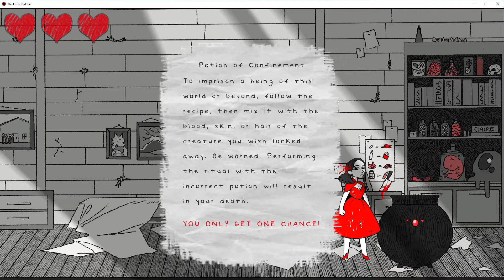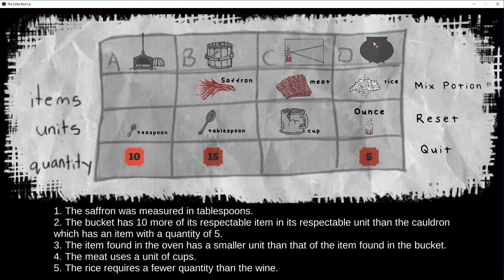See, This is Why I Don't Play Horror Games... - The Little Red Lie pt. 2 - ENDING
There they are!

See this is what I've been trying to explain to everyone and yet no one believed me. You thought I was joking that entire time when I said I'll play anything but scary games because of how soft I am? Please reconsider. I know I'm soft, I know my limits... but to be honest what I did not know was that when scared... my illiteracy gets 10x worse. That was a surprise to us all,

If you'd like to come along on the journey as we continue reading at a 1st grade level, I'd greatly appreciate it if you could take the time to subscribe to our channel. Thank you in advance!

Video Grades
Gameplay: 4.1/10
Commentary: 3.9/10
Comedy: 3.9/10
Editing: 3.2/10
Entertainment: 4.2/10
Happiness of being done with my first "horror" game: 10/10

Overall Grade: 4.88/10

Thank you so much for giving me your time. And I really hope to see you again soon!

As always, feel free to tell me what you like/dislike about the videos and how I can make them better for you! It's not my channel it's OUR channel and I want it to be something we all are proud of and enjoy!

We’ll be seein’ ya!

- VTice